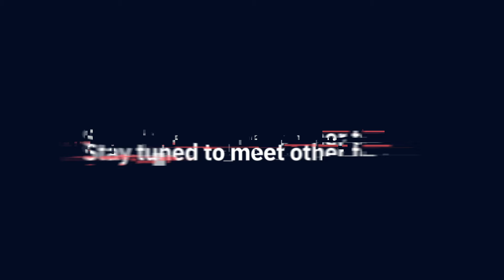Team Humda Talks Teamwork and Innovative Strategies | A2RL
Watch Armin Boga-Nemeth show us how Team Humda harnesses teamwork and innovative strategies in A2RL’s extreme autonomous race on 27 April 2024. Their efforts and advanced simulations are key to mastering high-speed performance. See their collaboration and cutting-edge technology drive the future of transportation and mobility live at Yas Marina Circuit.